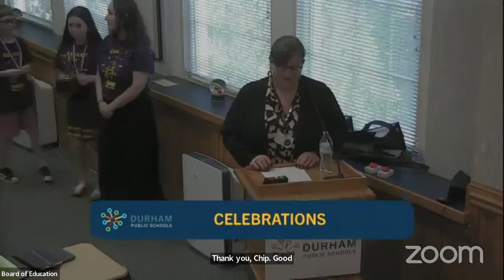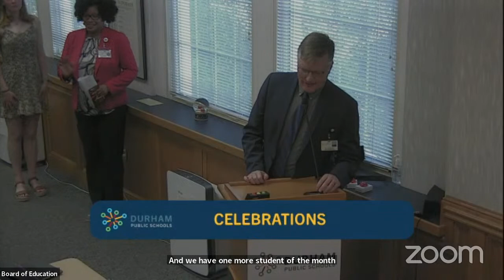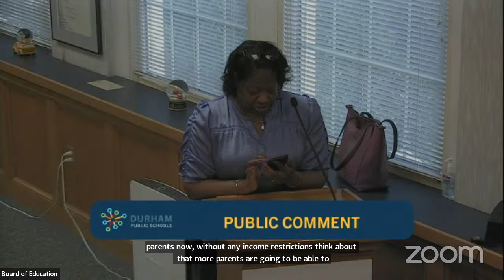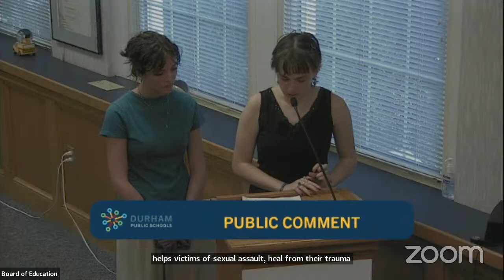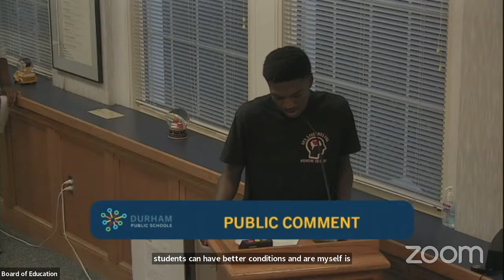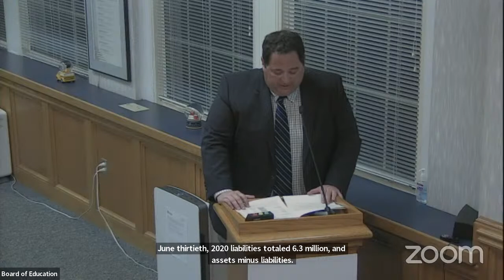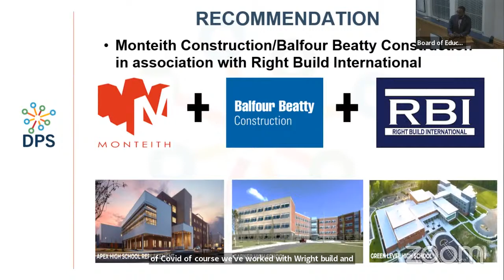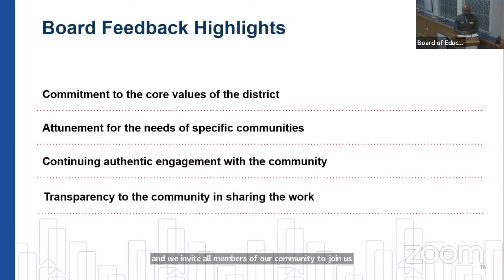DPSCommunity | DPS Board of Education Monthly Meeting | 4/20/23